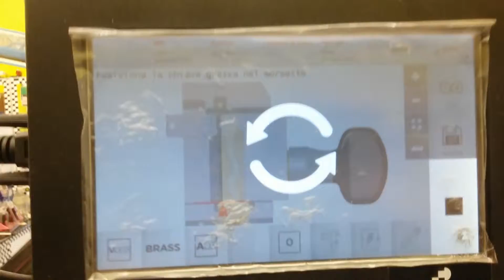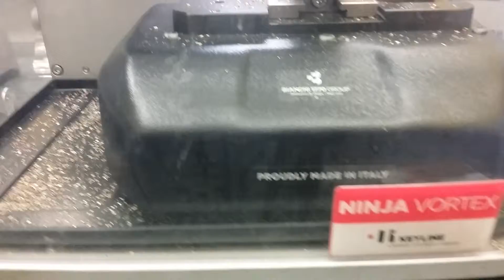COME FRESARE UNO STELO DI UNA CHIAVE CON TELECOMANDO DI UNA FIAT 500 X A MILANO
IN VIALE ABRUZZI 92 ANGOLO PIAZZALE LORETO CELL_ 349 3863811